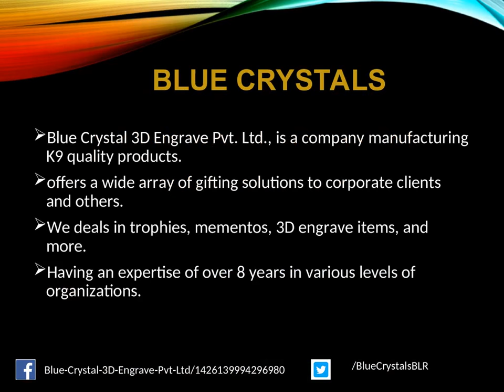Corporate Gifts Manufacturers in bangalore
Blue Crystal 3D Engrave Pvt Ltd is one of the Manufacturer Of Crystal Trophy. Offers different types of Crystal trophy gifts in Bangalore. We will provide a quality gifts in less time. We have well experienced staff in our manufacturing unit design a gift very well.